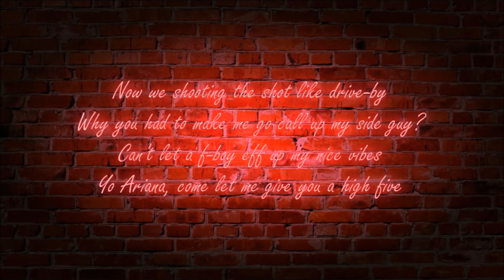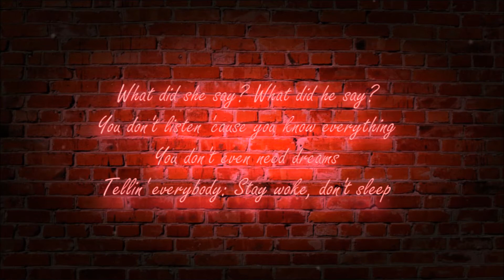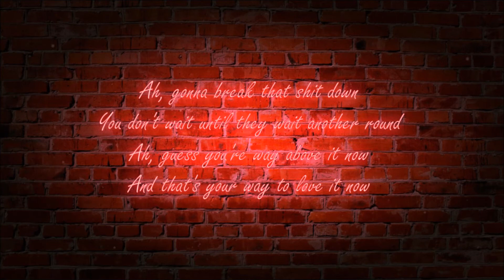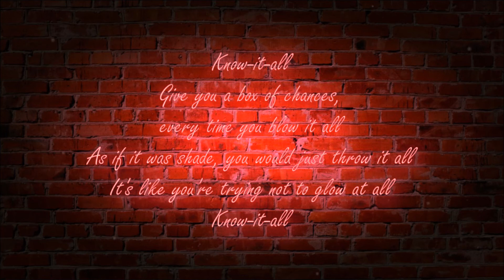Ariana Grande - The Light Is Coming (Ft. Nicki Minaj) [Lyrics]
Ariana Grande & Nicki Minaj 'The Light Is Coming' Lyric Video